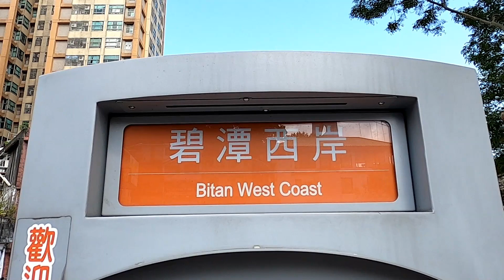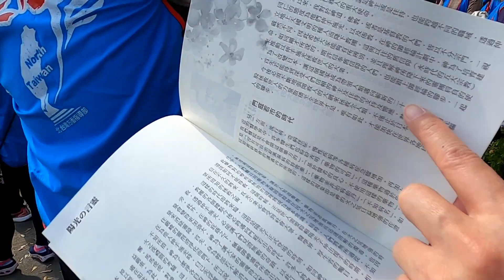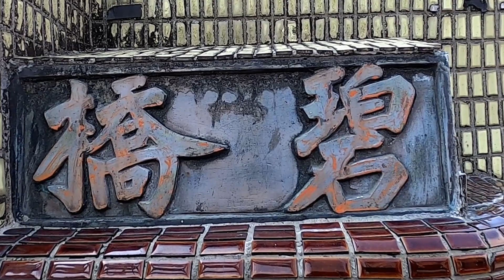新店區靈界淨化活動-碧潭西岸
新店區『碧潭』靈界淨化活動
一、時間：109年2月22日星期六〈上午10點〉
二、地點：「碧潭吊橋」下方河濱廣場